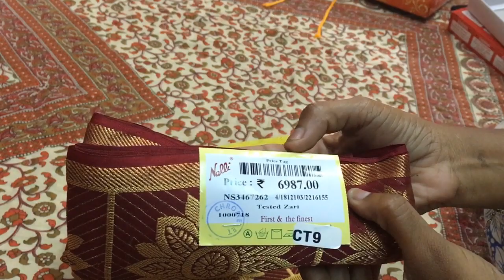Nalli silk sarees ,rmkv My silk sarees collections & aari work blouse collection.....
My silk sarees collections & aari work blouse collections.